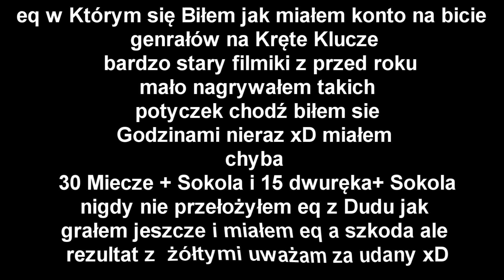Metin2PL C0NTRa vs Grota Stare Filmiki z Bicia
Witam tu pokaże wam z przed roku jak wygladała zabawa z żółtymi
Nie ma co porownywac tego metina z przed roku do tego brak szarfy peta itp xD

Pozdrawiam